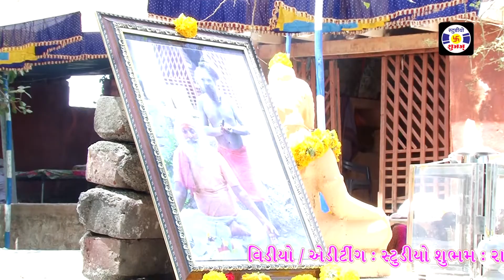RAM KATHA , TRIKAMDASH HARIYANI , Part - 28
RAM KATHA , BHARAMLIN , SANT KUBERGIRIBAPU ,
MATRUBHUMI GOUSHALA , MOTI VADALA
Video - Editing :  Studio Shubham, Kalavad & Jamnagar